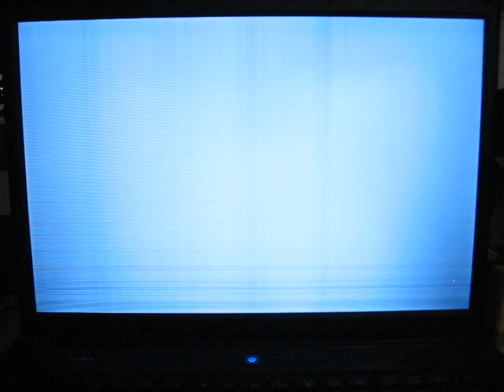Hp presario c700 - biały ekran